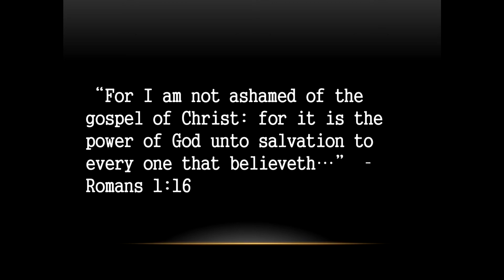Advanced Warfare - My First Game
Short little video of my first game on Advanced Warfare and my thoughts about the game